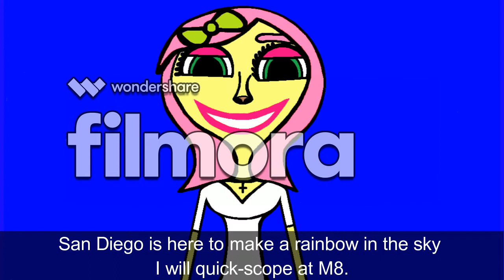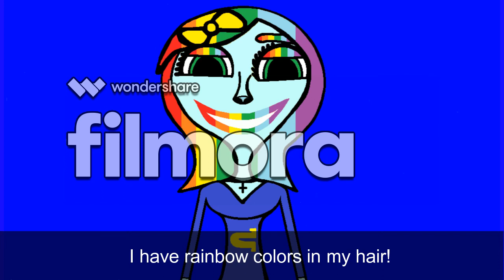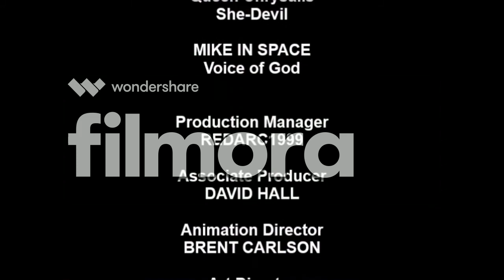[#145] CBS Television Studios Logo Bloopers Season 2 Episode 5: PBS Stations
Microsoft Sam and his friends are back again to get the CBS Television Studios logo done right, this time facing a broad facelift on PBS stations. They meet the My Little Pony gang, which are Pinkie Pie, Twilight Sparkle, Rarity, Rainbow Dash, Fluttershy, Applejack, Princess Cadence, Princess Luna, and Princess Celestia (all voiced by Microsoft Mary). They then experience an internal reversal of fortune. They are met by Queen Chrysalis (voiced by RoboSoft 5) followed by the Devil and She-Devil (voiced by RoboSoft 2 and RoboSoft 5) who get beaten to death by God (voiced by Mike in Space) and the Angel (voiced by RoboSoft 4).